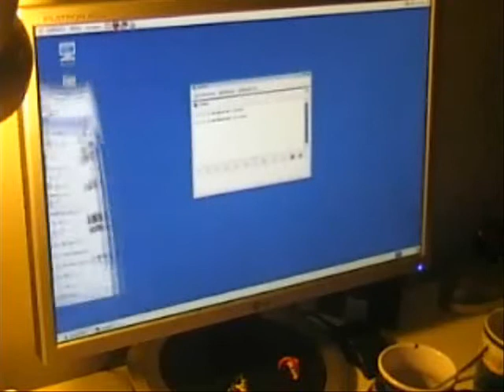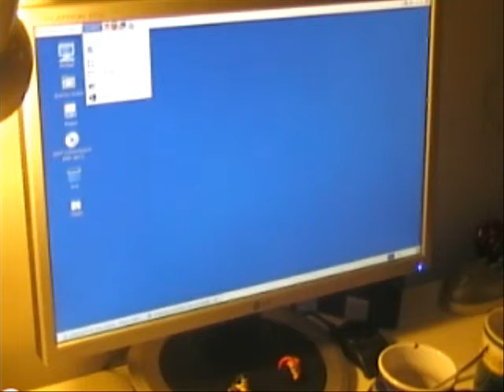Mandriva Gnome Compiz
My favorite Linux Distro with Compiz